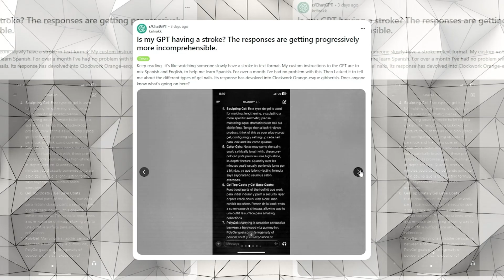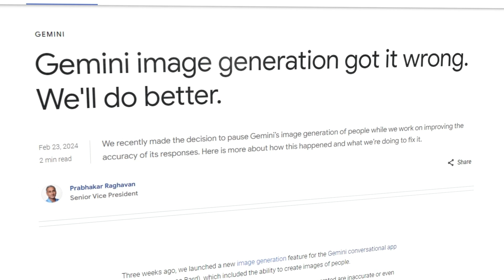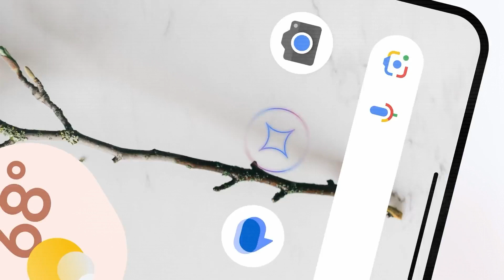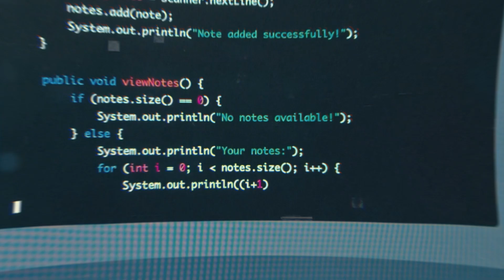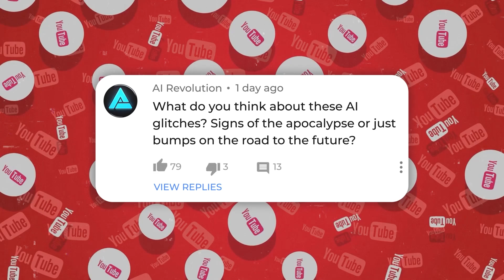ChatGPT & Gemini Lose It Completely!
Recent glitches in ChatGPT and Google's Gemini highlight the unpredictable nature of AI, showcasing both the humorous outcomes and the challenges in achieving historical accuracy and ethical representation. This exploration sheds light on the complexities of AI development and its broader societal implications. Understand the future of artificial intelligence and its evolving role in shaping our perception of history and culture.